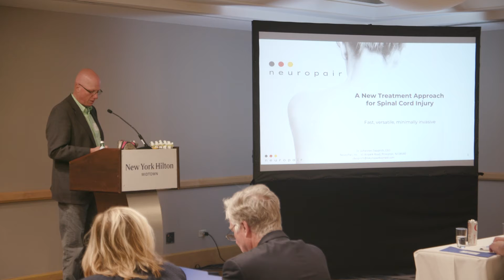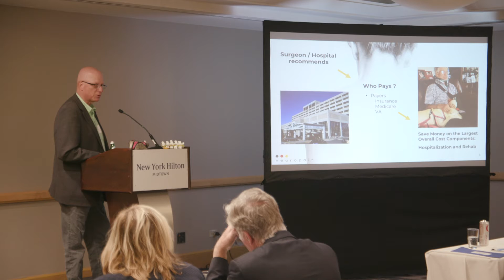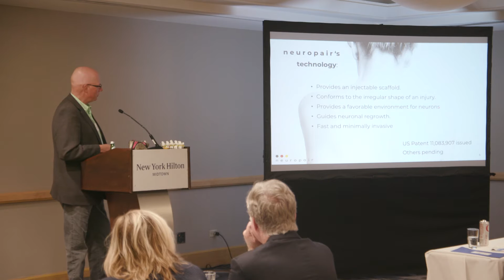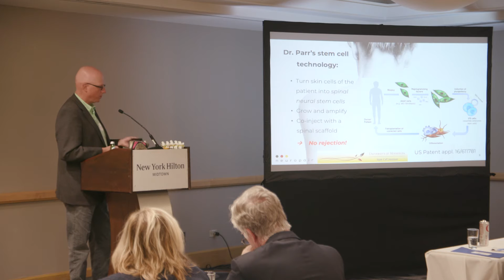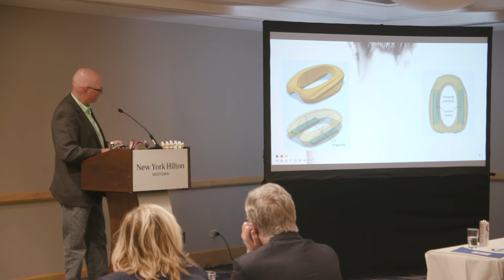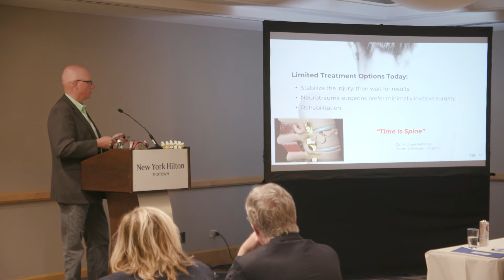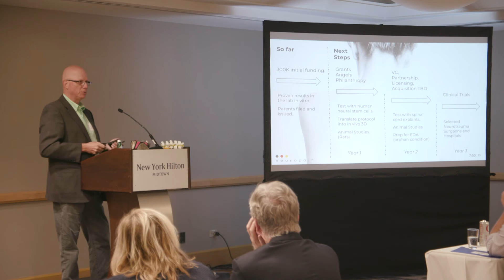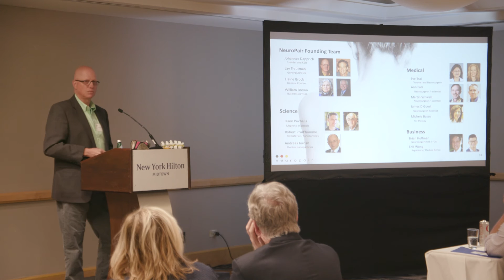NeuroPair's (Grand-Prize Winning) Pitch at the 2023 CTF Contest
A new treatment approach for spinal cord injury took home the Grand Prize at the 2023 CTF contest on November 10 in New York.